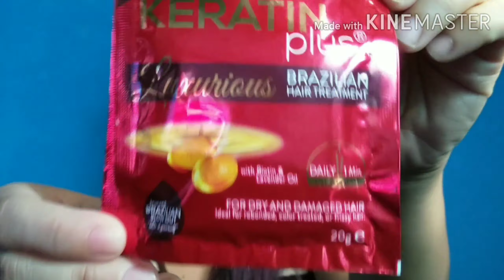keratin con- Suka ganda parang naka Rebond (vlog #24)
guys try nyo to dilang maganda sa hair nakakawala din ng dandruff super ganda sa hair